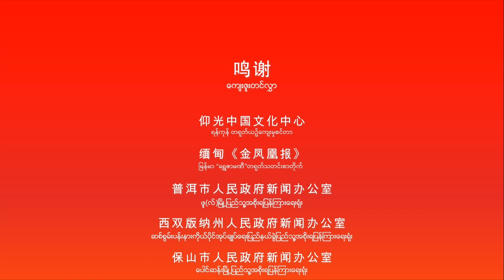Longlin Purple Perilla Chrysanthemum Juice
鸣个喇叭·春天来啦 “有一种叫龙陵的生活”，就是喝上一杯带着“春色”的“龙陵紫皮石斛汁”。好在云南过大年

နွေဦးပိုင်းအလှရှုခင်းထိ ပွင့်လန်းရှင်သန်စဉ်တွင် နွေဦးအရသာရှိပြီး လတ်ဆတ်သော“လုံလျင်”ခရိုင်၏ ခရမ်းရောင်သစ်ခွ၏အခေါက်ရည်တစ်ခွက်ကို သောက်လိုက်သည်ဟု “လုံလျင်”လို့ခေါ်တဲ့ ဘဝပုံစံမျိုးသည် ဖြစ်ပါသည်။